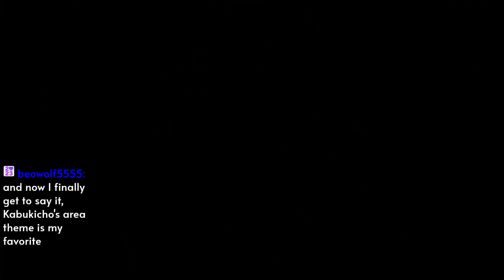Shin Megami Tensei V: Vengeance: Pt 28: We May All Go Mad Around Here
Vi may start going insane, especially after the events of this episode..!

There seems to be some sort of commotion back in the normal world, so after finishing a very interesting side quest with everyone's favorite "girl" Alice, Vi and the gang head to Tokyo to investigate. After Yuzuru makes a shocking decision, the investigation will lead us to a particular Temple that's being watched by a very powerful adversary that we will have to face.

It's also possible that another member of the Qadistu is waiting for us. -- Watch live